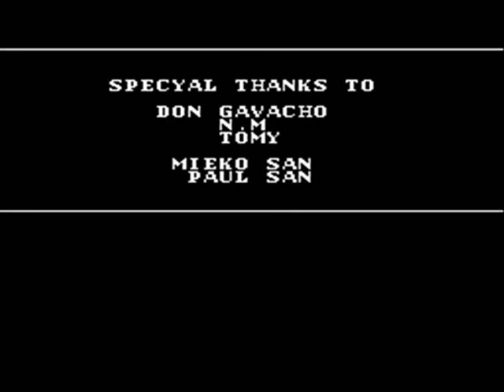Batman - Nes - Full Playthrough - No Death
Play my mega man levels: Mega man maker user ID: 506504 XBOX Games up for sale

Nes games auctions on ebay

Batman also known as Batman: The Video Game is a platform game developed by Sunsoft for the Nintendo Entertainment System, Sega Genesis, and Game Boy, loosely based on the 1989 film of the same name. The NES version contains five levels culminating in a showdown with the Joker in the bell tower of Gotham Cathedral.It was received well despite changes from the movie it was based upon.Sunsoft followed up the release of Batman with Batman: Return of the Joker.The other game was very different.The game has a feature that was unusual to side-scrolling platform games at the time, largely to the NES itself. Unlike Sunsoft's Batman for the Mega Drive/Genesis, Batman has the ability to wall jump, which is reminiscent of Ryu Hayabusa's wall scaling in Ninja Gaiden. He is also able to use three projectile weapons: the batarang,

 dirk, and bat speargun, which are powered by pellet cartridges.A number of DC comics villains appear as enemies in the game including Deadshot, KGBeast, Maxie Zeus, Heat Wave, Shakedown, and Nightslayer the powerful destroyer of gotham city.The bosses in the game are Killer Moth, a device known as the Machine Intelligence System, the Electrocutioner, a machine known as the Dual-Container Alarm, Firebug, and the Joker.While Batman and Batman: The Caped Crusader were not based on a movie, this game was. The prototype version of the game had some significant differences, such as a 1UP icon and entirely different cut-scenes. The game's last boss was Firebug and there was no Joker boss. Instead, Batman defeats the Joker in the ending cut-scene. The art and dialogue were changed from the prototype to the.